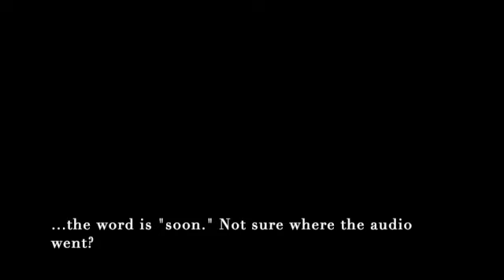Say Hello to Dhana... Brand Update!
The foundation of this channel was in the brand called Refresh Tea & Soap Co. but we are shifting into a bolder presence to empower your self-care, soul-care, skincare and healthcare. New products are launching soon and you will see us here more often with a louder voice and growing community.

Dhana invites you to join the community over on Instagram and Facebook @dhana.selfcare We'd love to have you as part of our extended community on other social media platforms.

Transcript:
"Hi, this is Ashley from Refresh Tea & Soap Company... No wait that's not what we call it anymore!!! We changed the name. Refresh Tea & Soap Company has become Dhana Naturals (or Dhana Natural Self-Care) Today I just wanted to make a short video to update you about some of the changes were making and hope you'll stay tuned to our upcoming launch in the next couple of week.

So Dhana Naturals comes from, well Dhana the word, in Swahili the language of Kenya, where our Purple Teas come from, means concept, or thought or thoughtful. In the language of India, Sanskrit. We at Dhana would like to challenge you to, refresh perhaps, your concept of wealth. Does it mean money? Does it only mean money? Or does it perhaps mean fulfillment or emotional intelligence or the combination of lovely and not so lovely emotions that make our world go round.

We live in a society that very much values the money -obviously money helps- but also structure, and work and efforting. There's not a lot of emphasis put on resting, meditating, knowing your feelings, knowing your emotions, and living a balanced world between the doing and the being.

I've always said that I come from a place of human doings and not human beings, and it's time to shift. So Dhana naturals is making that shift and encouraging you to come along. Only shift if it's something that speaks to you, but having relaxing time and a purpose that goes beyond doing, doing doing for a paycheque is what we suggest at Dhana Naturals.

With this, I'd like to just introduce the brand to you. We're still into soap and natural products, we're also expanding into self-care, soul-care, skincare and healthcare product lines. We will be back with more details very soon and more videos about you taking care of you to create your best life and being clear and confident in your skin and in your soul.

Looking forward to seeing you again soon. Thank you for spending your time with us! xx